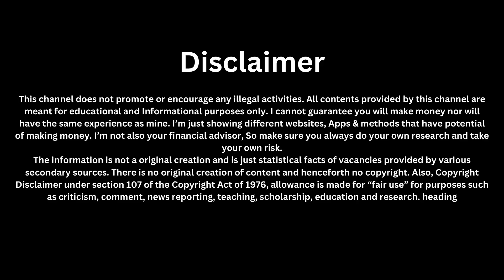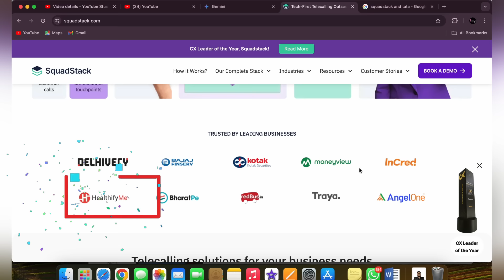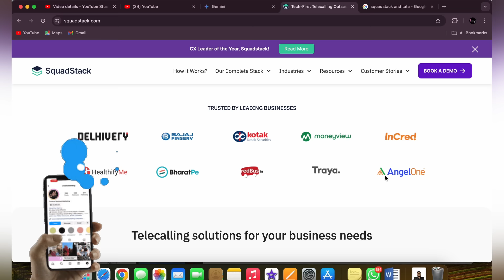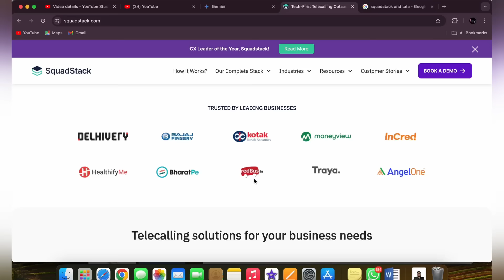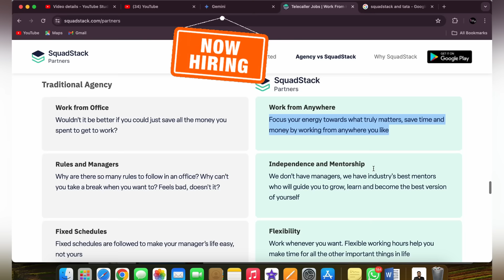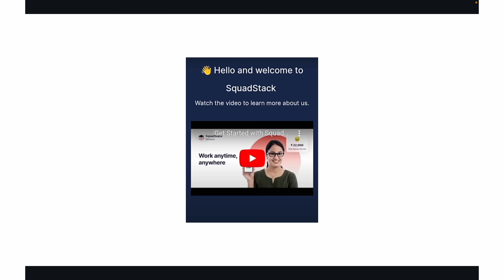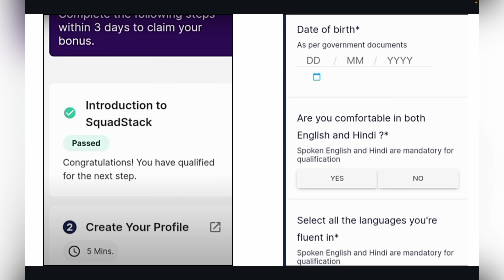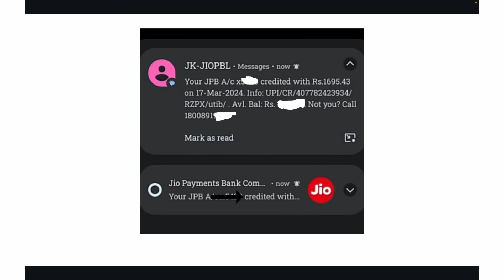😍₹1700/Day | बस 1 घंटा काम करो Mobile Phone से | Redbus |10th Pass| Hindi | Online Work From Home💯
HELLO GUYS 💕

🛑 Important about the company 🛑

✅ Company Name :- Squadstack
✅ Role :- Freelancing
✅ Who can Apply:- 10th Pass & Above
✅ Work Mode :- Work From Home
✅ Apply mode:- Online (step by step process is in the video)

Testbook jobs
online earning
online jobs
earning apps
make money online
workfromhomejobs
excellent income
jio
fake or real
housewife
jobs